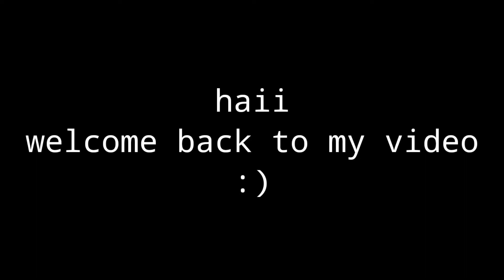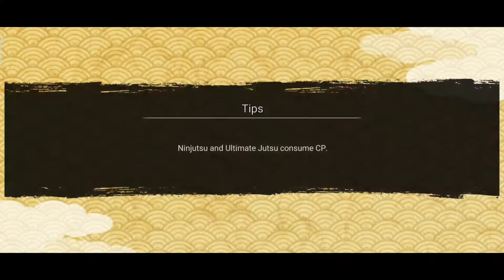Solo Attack Mision Gokunin With Sasuke Uchiha TFS (The Final Showdown) | NXB Ninja Voltage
Happy Watching